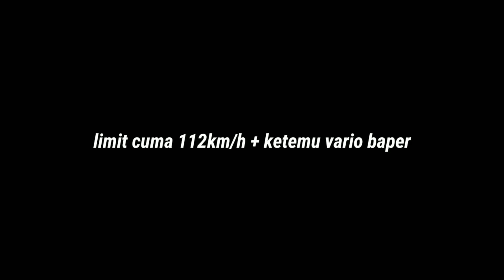vlog54 - sekali sekali speeding ah..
Divideo kali ini gue sedikit berbeda dari video gue sebelum2nya,  soalnya motor gue lagi orang sehat jadi beberapa Adegan divideo ini lumayan ugal2an sedikit. Mohon dimaklumi karena sebelum service saya mau tau kurangnya motor saya dimana.